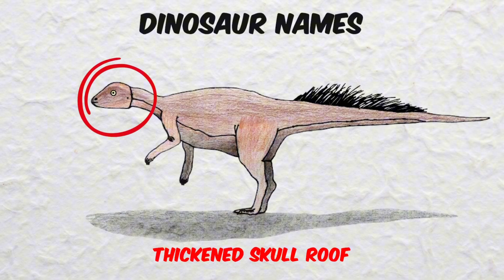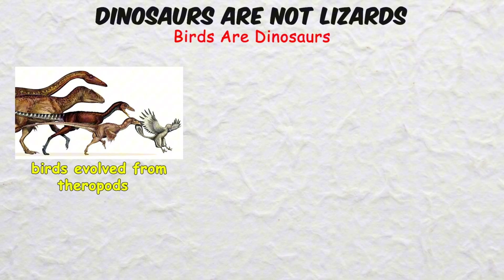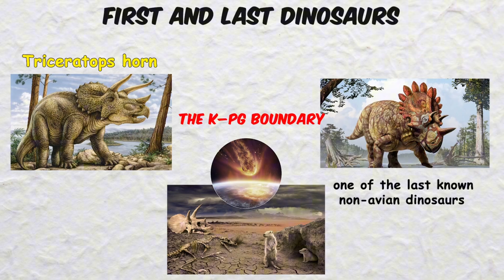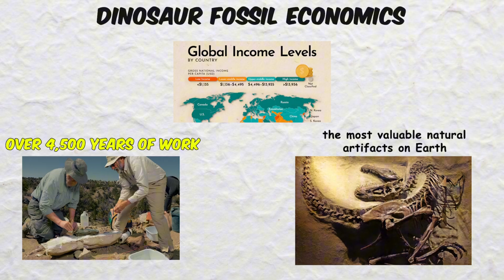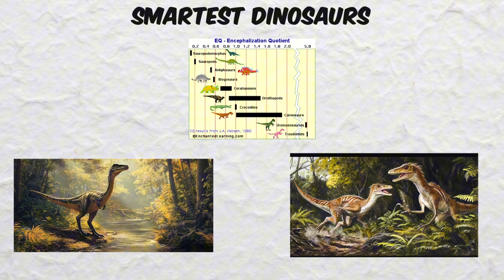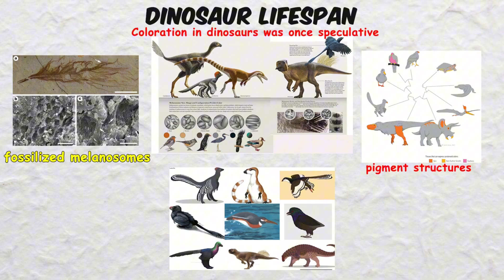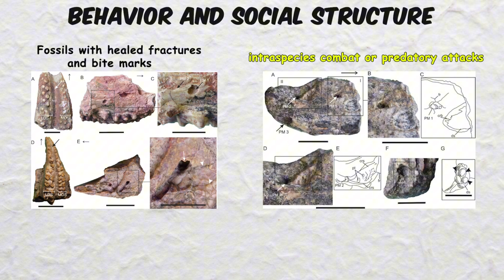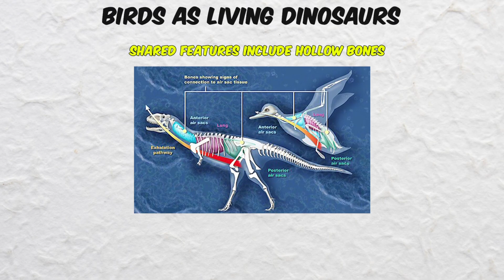Every DINOSAUR Fact You Didn't Know EXPLAINED in Detail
This is the ultimate dinosaur explainer.
We break down every major fact about dinosaurs—from how they lived and what they ate, to how they reproduced, migrated, and eventually went extinct.

You’ll learn:
– Why birds are technically living dinosaurs
– How fast some species could run
– Which dinosaurs were the smartest… and which had brains the size of a walnut
– What dinosaur colors we can actually confirm from fossils
– How dinosaur extinction really happened (with no fluff)

All facts. No myths. No speculation.